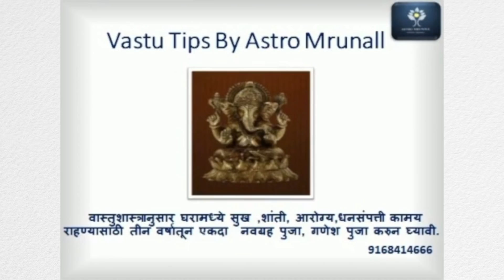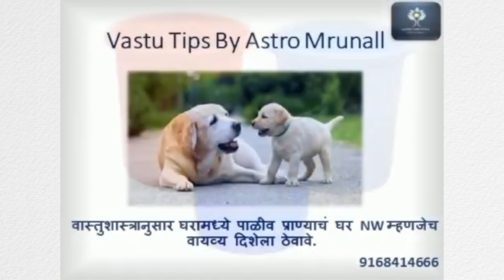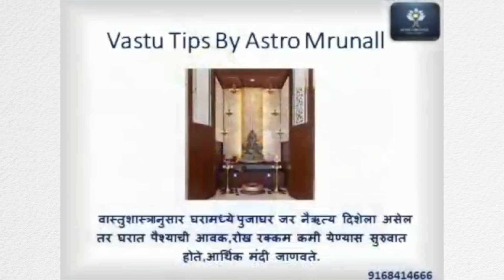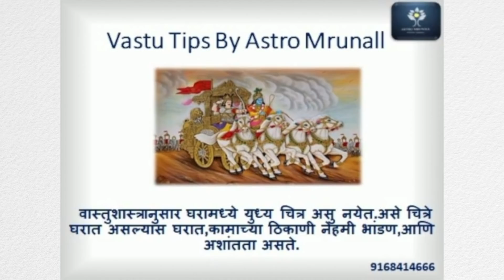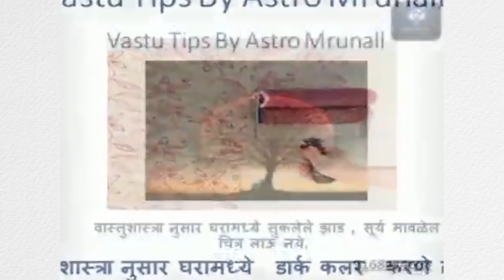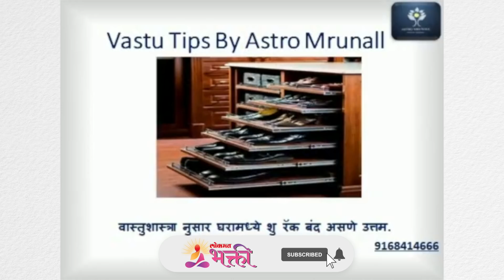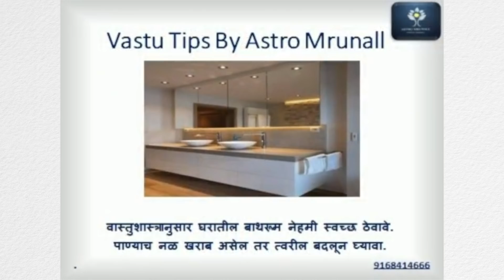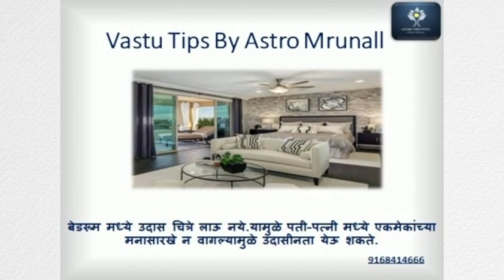१०१ वास्तुशास्र TIPS १००% बदलून जाईल तुमचे आयुष्य | Vastu Shastra Tips | 101 Effective Vastu Tips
अंकशास्त्रतज्ञ् मृणाल धामापूरकर यांनी अंक ज्योतिषाप्रमाणे १०१ वास्तुशास्र TIPS १००% कोणते आहेत की ज्यामुळे तुमचे नशीब बदलून जाईल याबद्दल आपल्याला अचूक माहिती सांगितली आहे, त्यासाठी हा व्हिडीओ नक्की बघा -